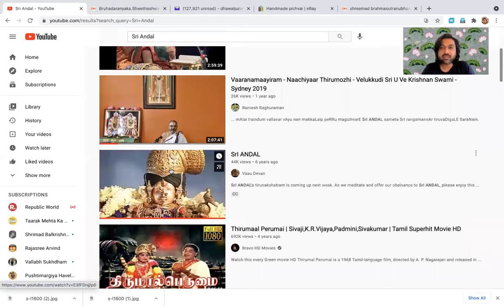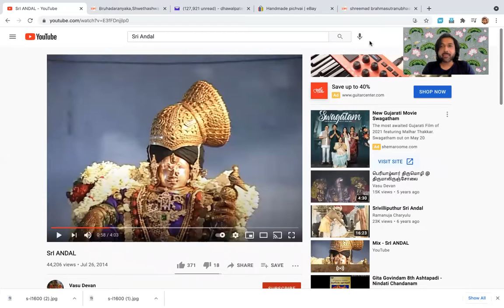Anubhasya - Adhyaya 3 pada 2 Adhikarana 1 part 7